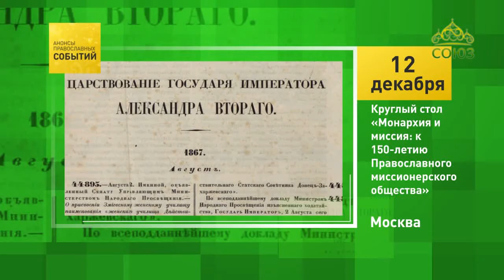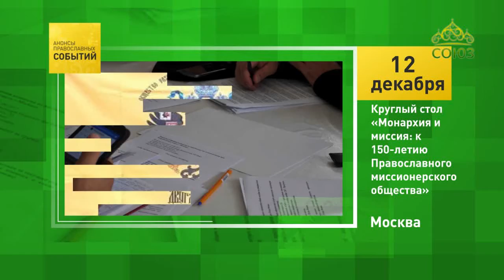Анонсы православных событий. 12 декабря 2019. Москва